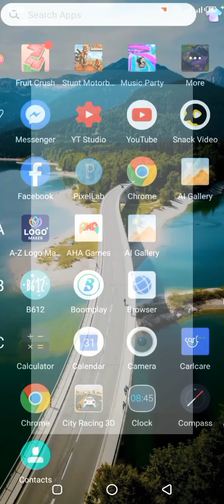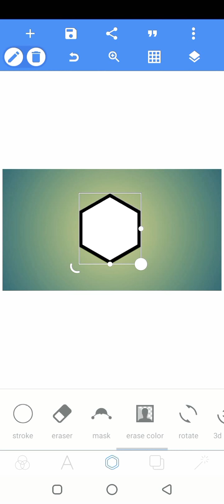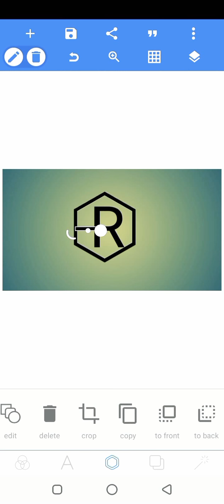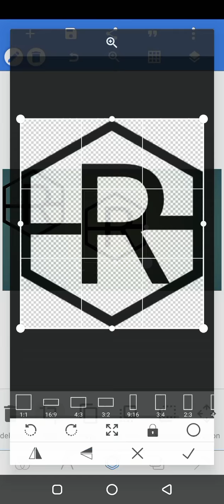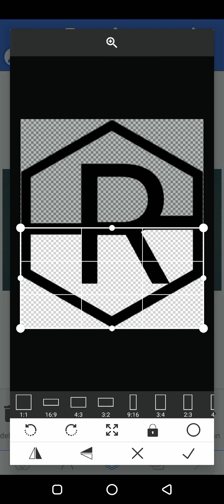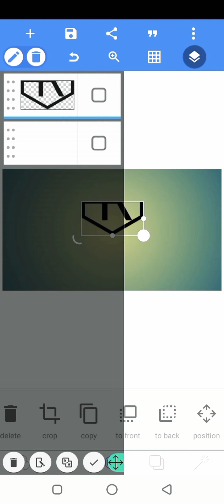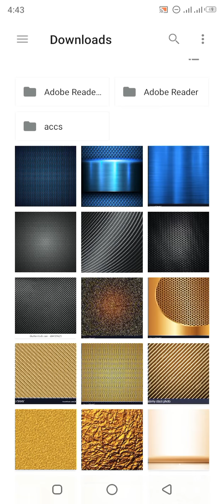Professional R Logo Design|| Pixel Lab Tutorial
R Logo Design In Pixel Lab

In this video I want to show you how to create logo design in Pixel Lab (Android)
And if you enjoyed my video then

my video and don't forget to